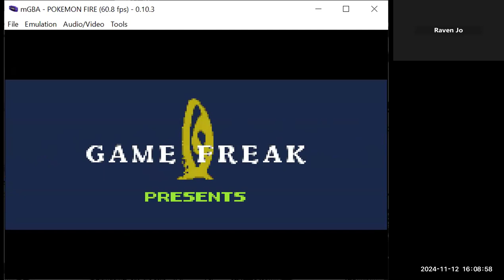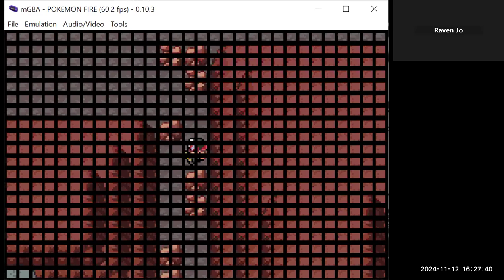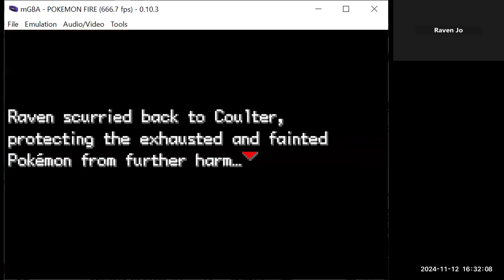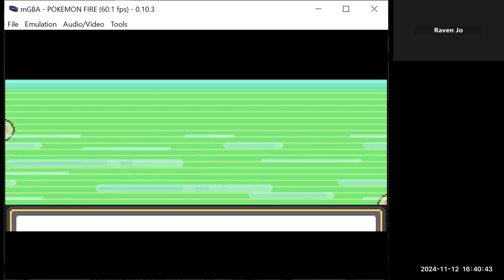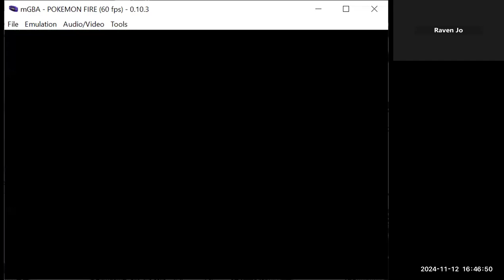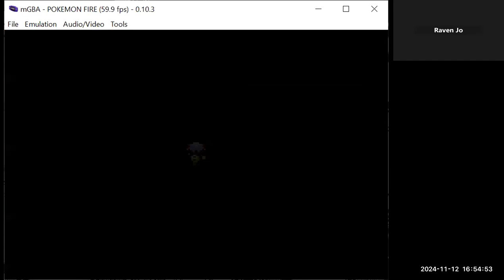Let's Play Pokémon Gaia - Part 31